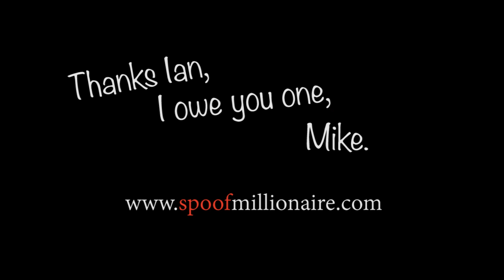Testimonial from actor Ian Hart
Ian Hart admits he wouldn't have really got anywhere were it not for Mike Ash.